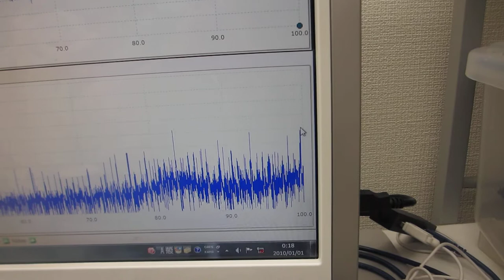小型ポンプのホースに超音波プローブを取り付けた、音響流制御（超音波システム研究所）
１０次以上の高調波を含んだ、

１）時系列データに関して、

２）超音波発振による、発振部が発振による影響を

３）発振と対象物（洗浄物、洗浄液、水槽・・）の相互作用を

４）超音波の利用（洗浄・加工・攪拌・・）に関して

２００ＭＨｚ以上の超音波伝搬現象による表面改質処理